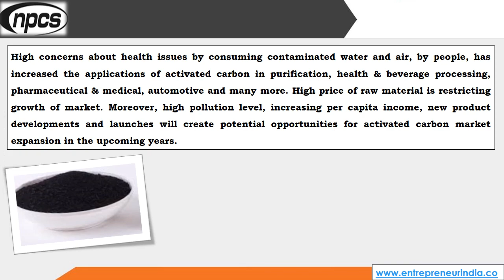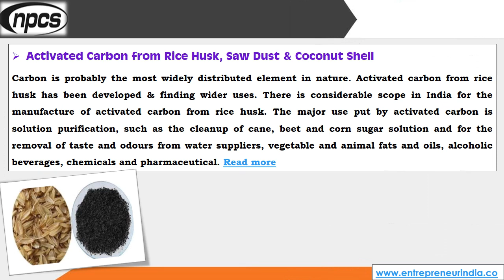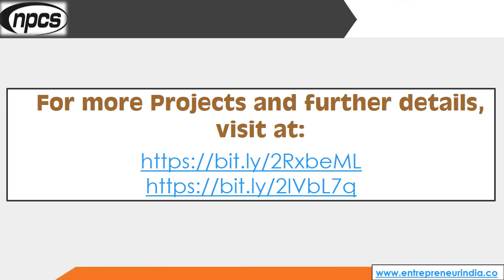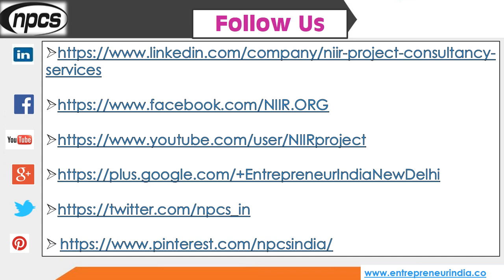Wealth from Waste | Production of Activated Carbon from Natural Sources.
Wealth from Waste. Production of Activated Carbon from Natural Sources. Agricultural Waste Conversion (Saw Dust, Coconut Shell, Rice Husk, Bamboo, Wood, and Jute Sticks)

Activated carbon is a carbonaceous, highly porous adsorptive medium that has a complex structure composed primarily of carbon atoms. The networks of pores in activated carbons are channels created within a rigid skeleton of disordered layers of carbon atoms, linked together by chemical bonds, stacked unevenly, creating a highly porous structure of nooks, crannies, cracks, and crevices between the carbon layers. Activated carbons are manufactured from coconut shell, peat, hard and softwood, lignite coal, bituminous coal, olive pits, and various carbonaceous specialty materials. There is a range of differently activated charcoals, but only pharmaceutical-grade powdered activated charcoal is suitable for use in clinical toxicology.

𝐒𝐭𝐚𝐫𝐭 𝐚 𝐁𝐮𝐬𝐢𝐧𝐞𝐬𝐬 𝐢𝐧 𝐖𝐚𝐬𝐭𝐞 𝐌𝐚𝐧𝐚𝐠𝐞𝐦𝐞𝐧𝐭 𝐚𝐧𝐝 𝐑𝐞𝐜𝐲𝐜𝐥𝐢𝐧𝐠 𝐒𝐞𝐜𝐭𝐨𝐫,

ENTREPRENEUR INDIA
106-E, Kamla Nagar, Opp. Mall ST,
New Delhi-110007, India.